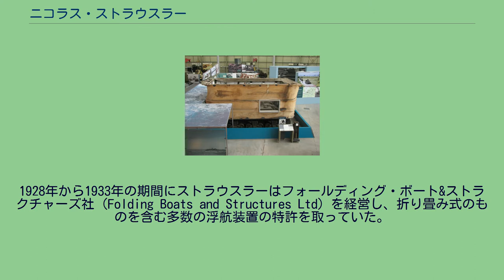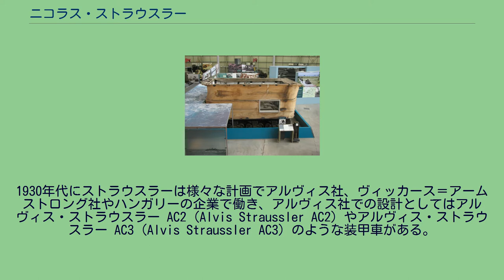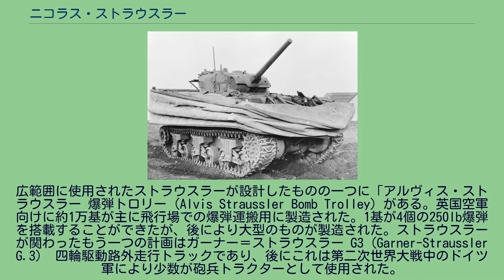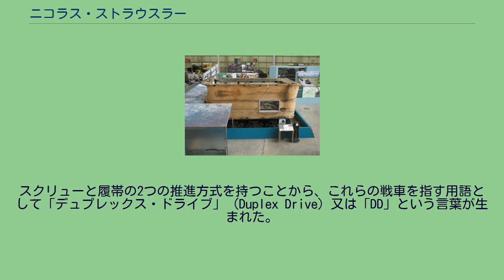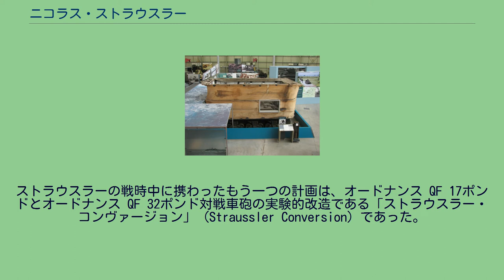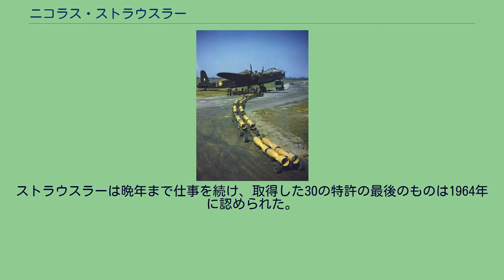ニコラス・ストラウスラー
ニコラス・ピーター・ソレル・ストラウスラー（Nicholas Peter Sorrel Straussler、1891年 - 1966年6月3日）は、第二次世界大戦中に連合国軍が使用した水陸両用のDD戦車用の浮航装置を開発したことで主に知られる技術者である。
ハンガリーに生まれたストラウスラーは、戦間期に英国へ移住してくる以前は新進気鋭の自動車技術者であった。
ストラウスラーの手がけた仕事は主に水陸両用車、路外走行用の軍用車輌であった。
1928年から1933年の期間にストラウスラーはフォールディング・ボート&ストラクチャーズ社（Folding Boats and Structures Ltd）を経営し、折り畳み式のものを含む多数の浮航装置の特許を取っていた。
1933年2月にストラウスラーは英国籍を取得した。
1930年代にストラウスラーは様々な計画でアルヴィス社、ヴィッカース＝アームストロング社やハンガリーの企業で働き、アルヴィス社での設計としてはアルヴィス・ストラウスラー AC2（Alvis Straussler AC2）やアルヴィス・ストラウスラー AC3（Alvis Straussler AC3）のような装甲車がある。
これらの試作車はストラウスラー自身の会社であるストラウスラー・メカニゼーション社（Straussler Mechanisation Ltd.）で製作され、量産は1936年7月に新しく設立された共同企業のアルヴィス＝ストラウスラー（Alvis-Straussler）社で行われた。
アルヴィス・ストラウスラー 爆弾トロリーで運ばれる250lb爆弾を搭載するショート スターリング爆撃機 ストラウスラーはAC2の設計を改良して、後にハンガリーで39M チャバとして製造した。
ストラウスラーの設計のV4小型戦車がハンガリーで製作されたが、試作段階以降には進まなかった。
広範囲に使用されたストラウスラーが設計したものの一つに「アルヴィス・ストラウスラー 爆弾トロリー（Alvis Straussler Bomb Trolley）がある。英国空軍向けに約1万基が主に飛行場での爆弾運搬用に製造された。1基が4個の250lb爆弾を搭載することができたが、後により大型のものが製造された。ストラウスラーが関わったもう一つの計画はガーナー＝ストラウスラー G3（Garner-Straussler G.3） 四輪駆動路外走行トラックであり、後にこれは第二次世界大戦中のドイツ軍により少数が砲兵トラクターとして使用された。
ヴィッカース＝アームストロング社でのストラウスラーの仕事には戦車用の装備品の設計があった。彼の造り出す技術的解決策は革新的なものになる傾向にあったが、実用化するには高コストになることがあった。ストラウスラーは自身の浮航装置の経験を舟橋の構築に使用したり軽戦車の両側に取り付けることで水陸両用化することのできるヴィッカース＝アームストロング社の折り畳み式フロートの開発に活用した。英国陸軍省により実施された評価試験では船外機で推進するこの浮航装置付の戦車はそこそこうまく「泳い」だ。
このシステムは主に戦車を浮揚させることができる大きさの取り回しが困難な程巨大なフロート（片側だけでおおよそ戦車と同等の大きさ）という点で不満足なものであった。
実際に折り畳んだ状態でさえフロートをトラックで輸送することはかなり困難であった。
このフロートは上陸用舟艇から自走して水中に発進するのが困難な程戦車の幅を広げてしまうことになり、このフロートを水陸両用の上陸に使用することは不可能であった。
浮航スクリーンを下げた状態のシャーマンDD戦車 そのかわりにストラウスラーは代替案の「浮航スクリーン」（flotation screen）を考案した。
これは横方向を金属製の環状フレームと縦方向を内部に圧縮空気を充填したゴム製の管で支えられた折り畳み式の帆布であった。
このスクリーンは戦車の上半分を覆い、水上で浮力を提供した。
折り畳んでしまえばこの装置は戦車の機動力や戦闘能力に干渉することは無かった。
浮航スクリーンを展張した状態のシャーマンDD戦車 バレンタイン DD戦車 ストラウスラーは実験にMk.VIIテトラーク軽戦車を使用し、浮航スクリーンと戦車のエンジンで駆動する推進用スクリューを取り付けた。
スクリューと履...